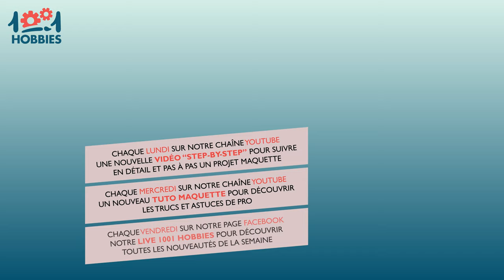Tuto Aérographe | Comment fonctionne un aérographe double action ?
Minute Tips : Comment fonctionne un aérographe double action ?
Découvrez les secrets de l'aérographe double action avec notre expert Johan dans cette vidéo captivante ! Que vous soyez un artiste en herbe ou un passionné de maquettisme, comprendre le fonctionnement de cet outil polyvalent est essentiel pour perfectionner vos techniques de peinture. Johan, notre spécialiste en aérographie, vous guidera à travers les différentes parties de l'aérographe double action et vous expliquera comment maîtriser la pulvérisation d'air et de peinture pour obtenir des résultats époustouflants. Ne manquez pas cette occasion d'enrichir vos connaissances et de développer vos compétences en aérographie grâce à cette vidéo instructive.

Retrouvez notre sélection d'aérographes double action sur 1001maquettes.fr
♣ Aérographes Scientific-France